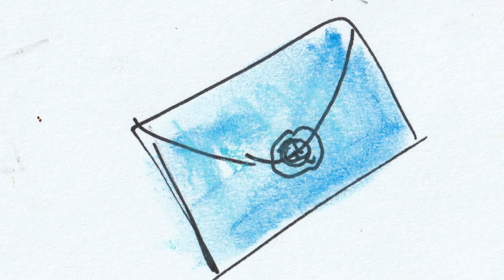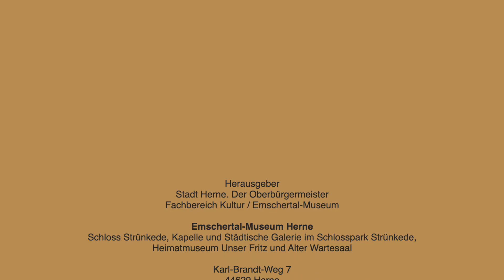Kunterbunter Märchenzaubert - Aschenputtel (Teil 3)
Gemeinsam mit der Kunst- Medien- und Museumspädagogin Simone Sonnentag hat sich das Emschertal-Museum, eine digitale Kunstaktion für Kinder und ihre Familien ausgedacht und heißt alle herzlich willkommen!

Im ersten Teil der Videos wird ein Märchen erzählt, inspiriert vom Schloss Strünkede in Herne und im zweiten Teil erklärt Simone Sonnentag eine dazu passende kleine Kunstaktion.

Das Emschertal-Museum Herne und Simone Sonnentag wünschen viel Spaß beim Kreativsein.

können die Fotos von den Kunstwerken hochladen werden.

Materialien
- alte Zeitung/ Papier zum Abdecken des Tisches
- alter Schuh
- 1 Gipsbinde
- eine große Schüssel mit Wasser
- großes Klebeband
- Filmdose/ alter Fruchtzwerge Becher oder Ähnliches für den Absatz
- Schere, Bastelleim
- Gouache Acryl oder Wasserfarben
- Schwamm/ Pinsel/ Wasserglas
- Pailetten, Glitzerpuder, Bänder und weitere Dekomaterialien

Bildernachweise:
Bilder von Schloss Strünkede
© Emschertal--Museum Herne, Presseamt der Stadt Herne